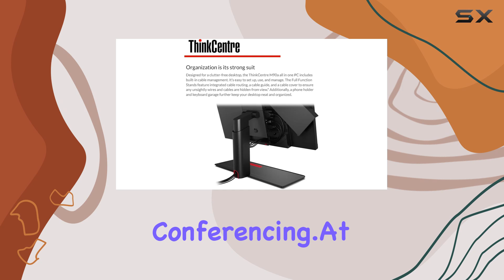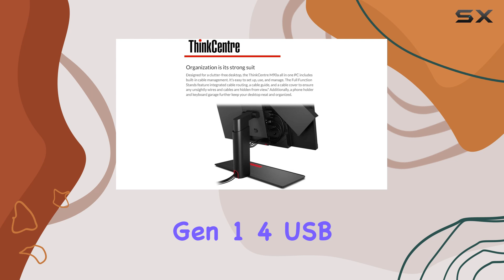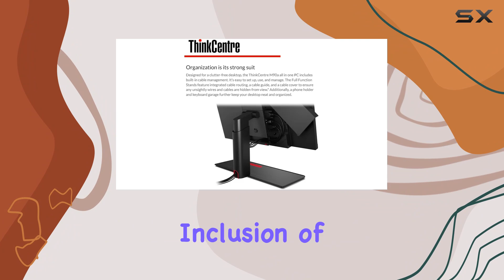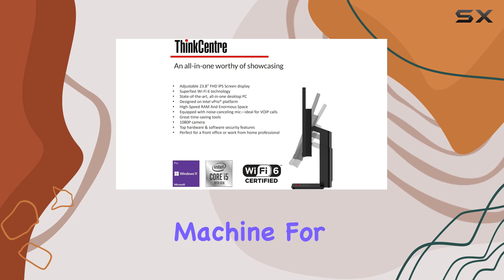Lenovo ThinkCentre M90a: The Ultimate Business All-in-One Desktop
0:00 Intro
0:06 Review

Things that we mentioned in this video:
Lenovo ThinkCentre M90a | : B0CXF8C3SG